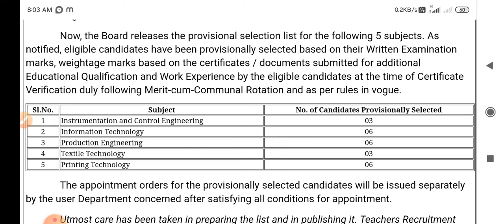TRB polytechnic provisional selection list released|| trb new update|| learn knowledge